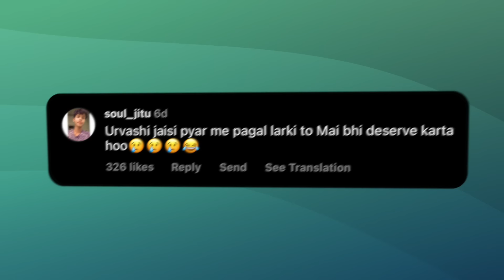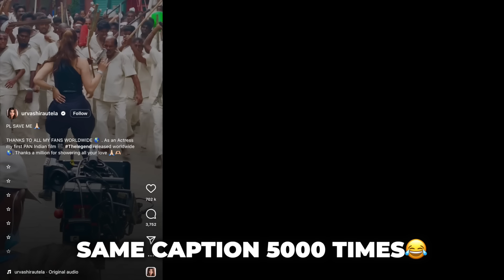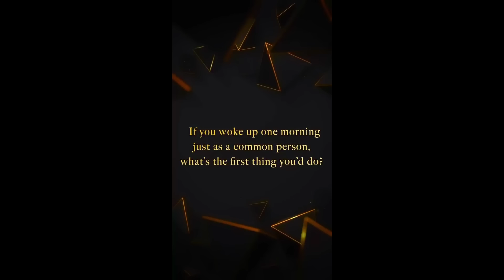Urvashi Rautela & Rishabh Pant’s “Love Story” is SO FUNNY😂 | Shivam Trivedi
Hey guys, as shown in the video, I've been using an amazing perfume by the brand Phy. It's the Phy Social perfume which is my favourite. It smells amazing, long-lasting and absolute value for money. Amazing Diwali sales going on right now up to 40%, get yourself an amazing perfume before Diwali! Check out the links below -

SD Card

Editing Gear-
My Laptop

Personal-
My Phone